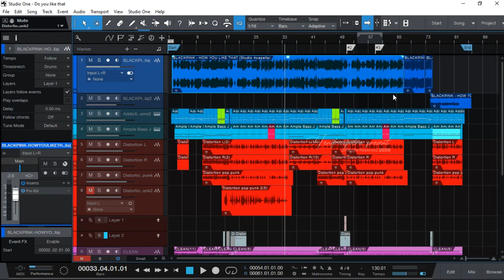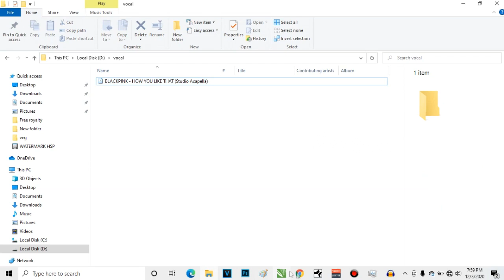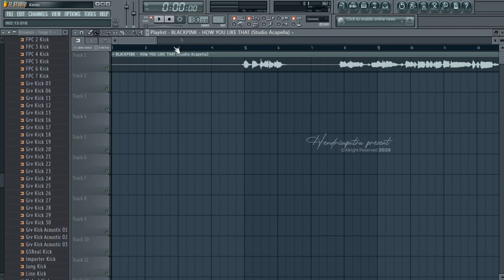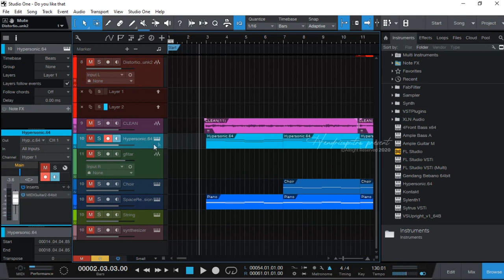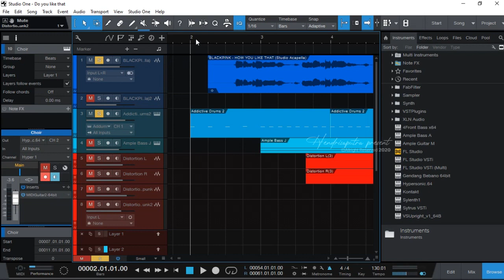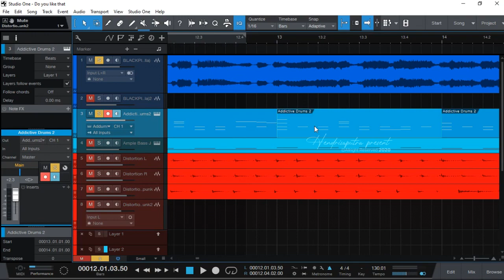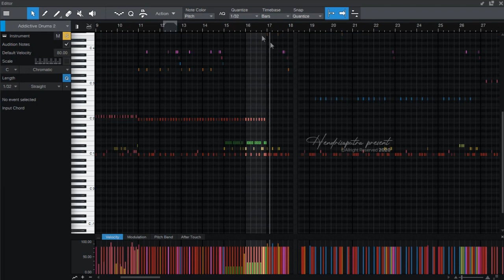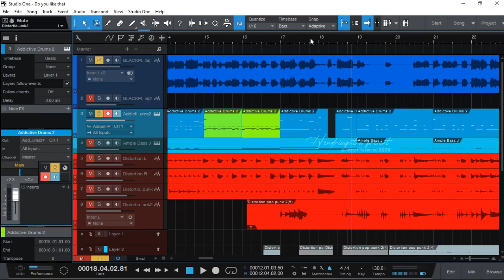BONGKAR CARA AKU BUAT BACKING TRACK LAGU DARI NOL!! | tutorialhomerecording [ PART I ]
Audio Record mixing and Mastering by. Hendri Saputra //
Gear

Hardware :
- Focusrite Scarlett 2i2 Gen4
- ASUS VivoBook X505ZA R5
- Headphone Alctron
- Canon Eos M3 + 7Artisans 35mm F1.2

Software :
- Video editting ( Sony Vegas Pro 15 )
- Audio Production ( Studio One 3 )
Terima Jasa Mixing dan Mastering Audio Beginner level
Music production [ Beat Maker Pop, slow rock, rap etc. ]